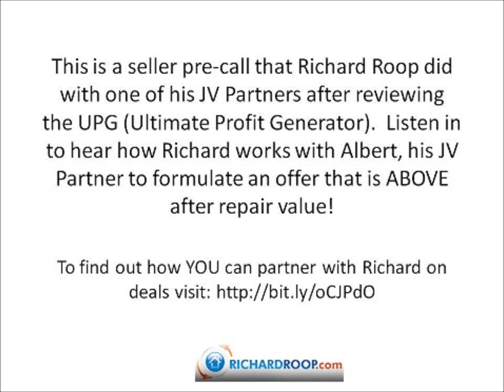Sample Seller Presentation Pre Call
To find out how YOU can partner with Richard Roop and have him get on the phone with you and your sellers too, Richard Roop has bought over 500 houses and he is looking to partner with you to help you buy houses too!  Make money while you learn.  for more details.